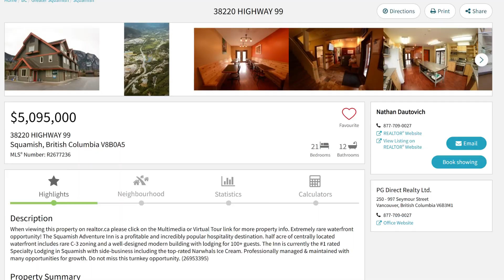🍁加拿大旅遊Vlog 使歌密殊 Squamish 入住三千萬旅館；史上最刺激包剪揼 - 四日三夜之旅 Day 1 第一日2022 [廣東話]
🇨🇦 個人生活紀錄 🍁，也是香港人較少的旅遊景點 Vlog